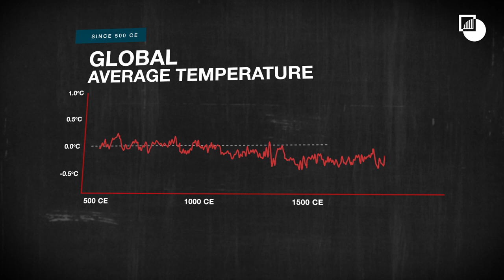Climate Change and Conflict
The relationship between climate change and deadly conflict is complex and context-specific. Climate change affects every aspect of life, damaging food systems, displacing millions, and shaping the future of conflict.

It is undeniable that climate change is a threat multiplier that is already increasing food insecurity, water scarcity and resource competition, while disrupting livelihoods and spurring migration. In turn, deadly conflict and political instability are contributing to climate change.

As this introductory video lays out, Crisis Group’s work on climate change and conflict relies on field-based research and analysis to provide insights into how policymakers might best influence and respond to these complex changes to mitigate conflict risks. Find our work on climate and the future of conflict here.